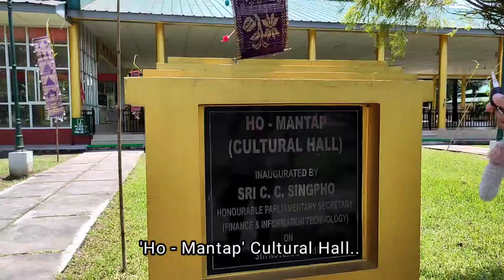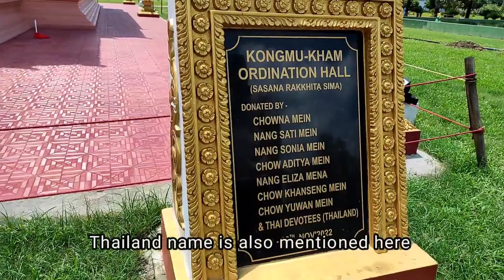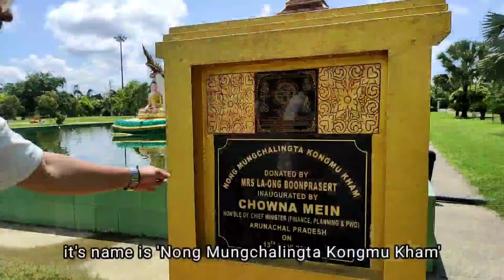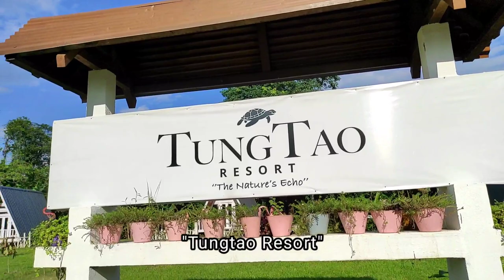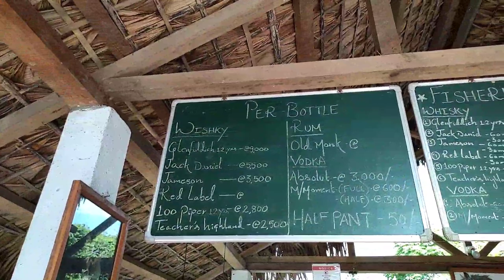Golden Pagoda| The pride of Namsai| Tungtao Resort| 7Km Resort, Chowkham| Exploring Namsai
Music Cr.
Song - Closer by Nuages
Dreamscape -